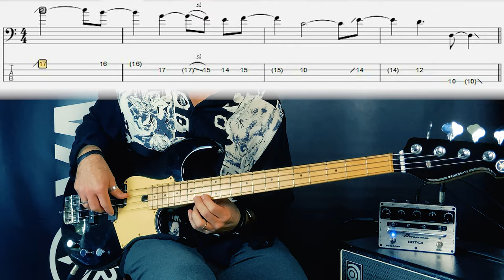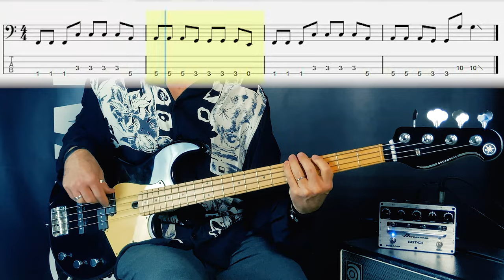Post Malone - I Had Some Help (feat. Morgan Wallen) Bass Cover Tabs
Post Malone - I Had Some Help (feat Morgan Wallen)

🇵🇹 Nota breve: estes pequenos vídeos de "BASS COVER" são dedicados a todos os praticantes e amantes do baixo, e tem apenas como objetivo fomentar a pratica do instrumento e desenvolver o estudo do mesmo.
🇬🇧 note: these short videos of "BASS COVER" are dedicated to all practitioners and lovers of bass, and its only purpose is to encourage the practice of the instrument and develop the study of it.